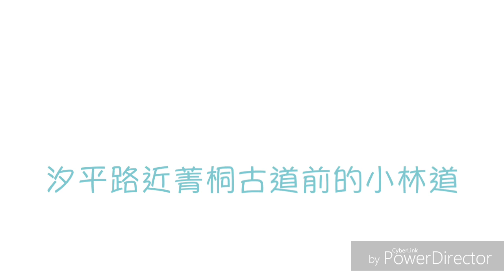20190714魔術師250木柵貓空林道&汐止汐平路